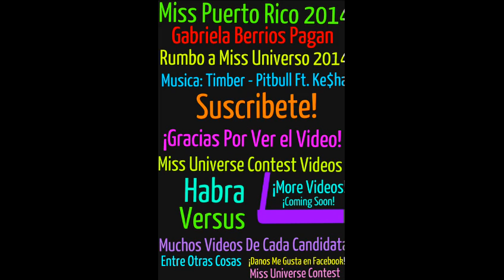Gabriela Berrios Miss Puerto Rico 14 Rumbo a MU14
Ella Es Gabriela Berrios Pagan

Rumbo al Miss Universo 2014